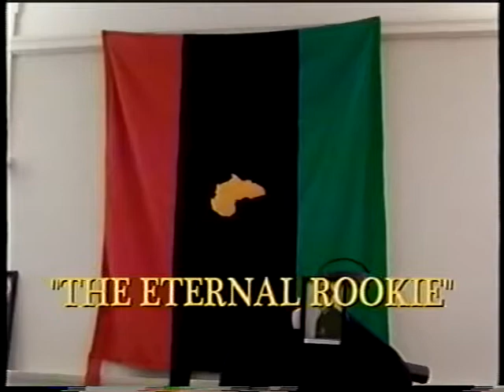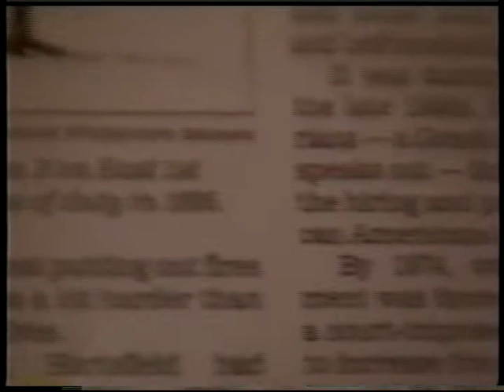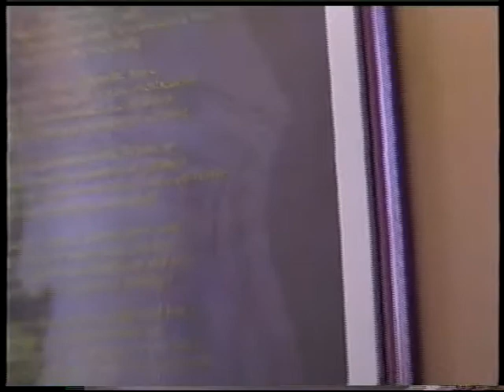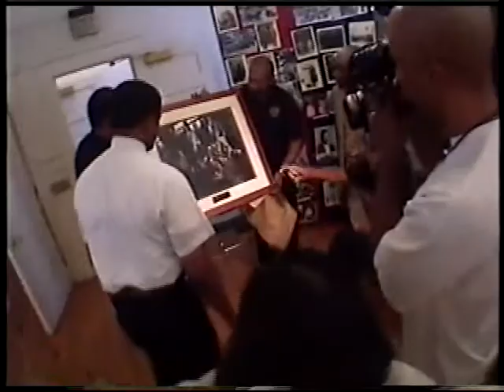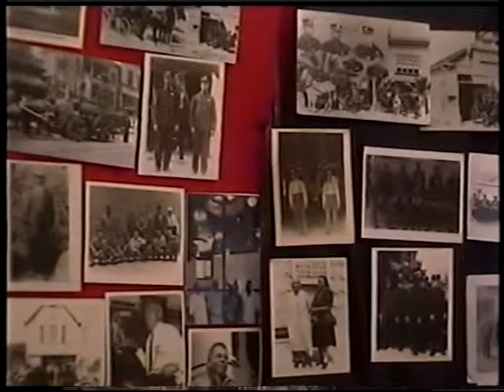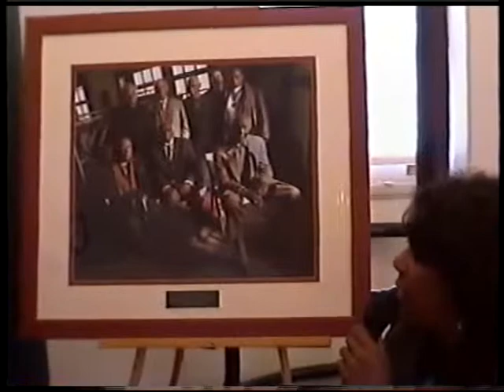Black History - The Enternal Rookie "Arnett Hartsfield"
Mr. Arnett Hartsfied @ African American Firefighter Museum Shares 860 years of American History
LA City Council Members Jan Parry & Bernard Parks
Special Thanks to "The Stentorians"
Los Angeles Town Crier Don Gaza
Filmed and produced by  Kevin Johnson & Michael Blaze